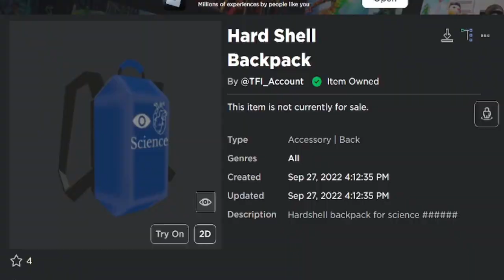MOCHILA HARD SHELL GRATIS COMO CONSEGUIR MOCHILA GRATIS EN NUEVO EVENTO ROBLOX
LINK DLE JUEGO PARA CONSEGUIR NUEVA MOCHILA GRATIS EN ROBLOX EN SU NUEVO EVENTO DE ROBLOX

🌺✨🌮Vuelvete miembro del canal aqui:
♦️♦️Al comprar tus 🤑ROBUX🤑
♦️♦️ al hacerte 💎PREMIUM💎
🎈Gracias🎈